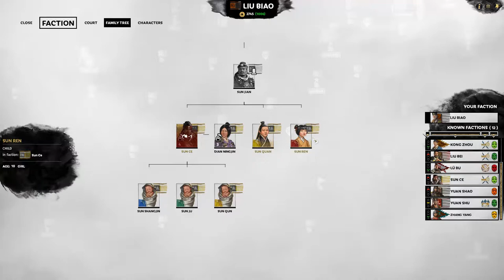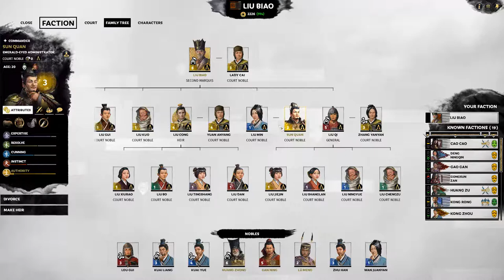Total War Three Kingdoms Let's play Part 3 - The new Coalition